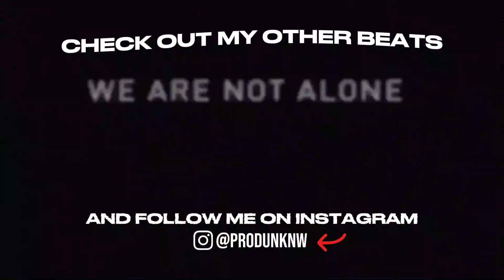Melancholic Guitar Trap Beat - "GLITER" | Emotional Type Beat 2023 (Prod. nick de marini ft. unknw)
Bpm: 144
Key: C♯ Minor

Vizual for entertainment

(Prod. nick de marini ft. unknw)

▬ Beat Parts  ▬▬▬▬▬▬▬▬▬▬

0:00 - Intro
0:11 -  Hook
0:35 -  1 Verse
1:01 - Brake
1:14 - Hook
1:39 - 2 Verse
2:04 - 3 Verse
2:29 - 2 Brake
2:41 - Hook
3:06 - 4 Verse
3:31 - Outro